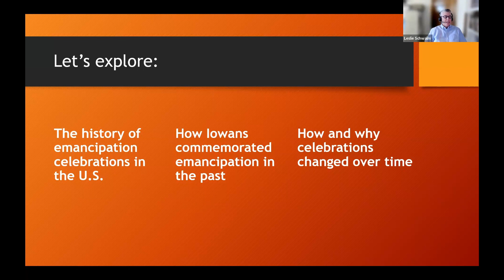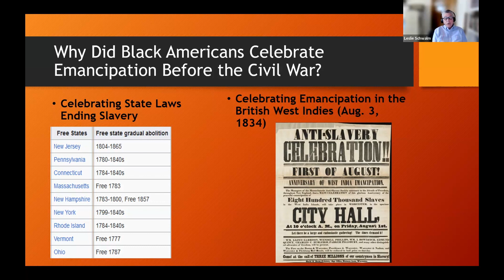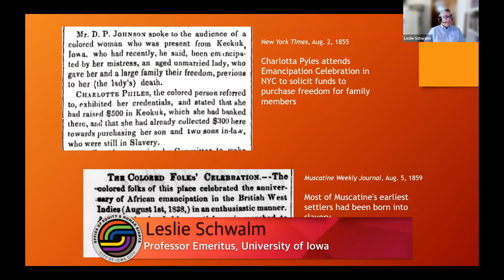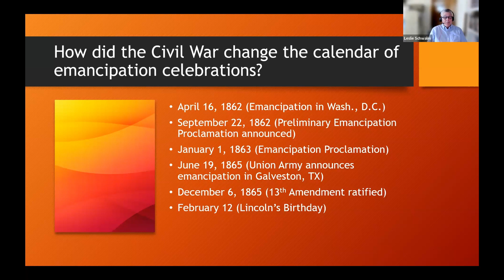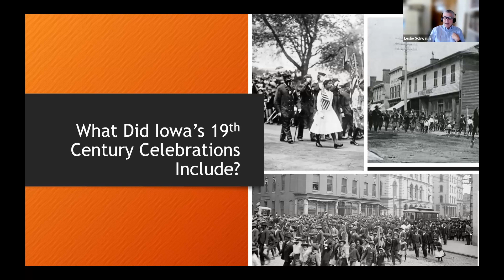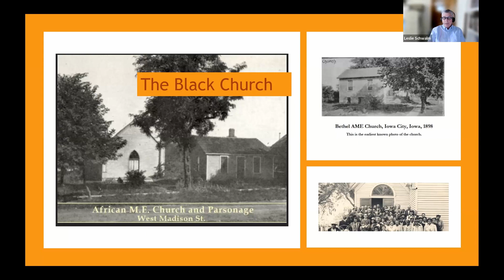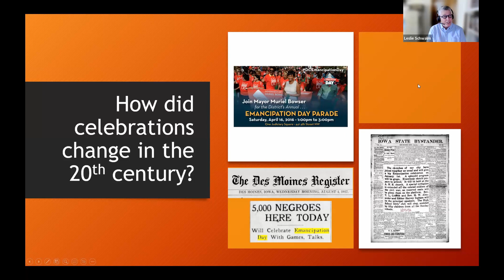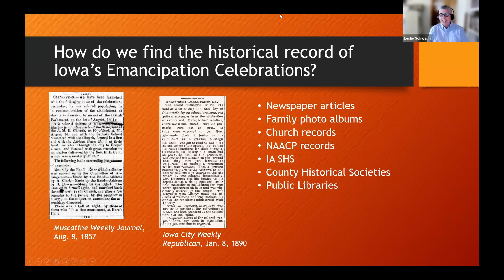History of Emancipation Celebrations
Juneteenth became a recognized holiday in Iowa 21 years ago, when Iowa became the seventh state to officially recognize June 19, 1865, as the date the enslaved people of Galveston, Texas, finally learned that slavery had ended. While Americans have rallied around Juneteenth as a fitting and important date to commemorate the end of slavery, Black Iowans have celebrated and commemorated the end of slavery for at least 166 years.

Dr. Leslie Schwalm talks about the beginnings of Black Emancipation Day celebrations in Iowa, and explores with the audience how and why Emancipation Day was so important to Iowa's Black communities, especially in the nineteenth century. Schwalm is a historian of Civil War America and Professor Emeritus of History and Gender, Women's, and Sexuality Studies at the University of Iowa. Schwalm writes and lectures on how the wartime destruction of slavery shaped the lives of Black and white Americans, North and South. Schwalm is the author of "A Hard Fight For We: Women's Transition from Slavery to Freedom in South Carolina." (2006 Willie Lee Rose Book Award from the Southern Association of Women's Historians.) Chosen for inclusion in The History E-Book Project of the American Council of Learned Societies, “Emancipation's Diaspora: The Politics of Race and Reconstruction in the Upper Midwest” (2010 Benjamin Shambaugh Book Prize from the Iowa State Historical Society), and more recently “Medicine, Science, and Making Race in Civil War America”.